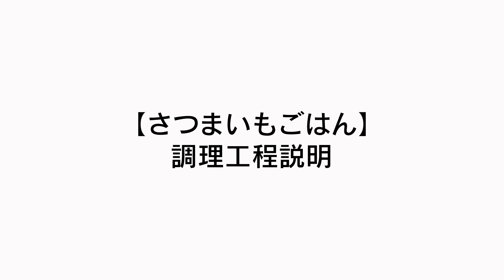②【さつまいもごはん：調理工程の説明】もっちもち さつまいもごはん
もっちもち さつまいもごはんの調理工程説明動画です！

▼【無料公開中】レシピページはこちら(20204年4月末まで期間限定で食材キットも販売中)

【レッスンについて】
おばあちゃんの知恵と工夫が詰まった、シンプルで簡単な思い出ごはんレシピをご紹介します。このレッスンでは、「ごはんメモリープロジェクト」に投稿された数多くの思い出ごはんの中から、稲田俊輔シェフが選んだ「もっちもち さつまいもごはん」と、シェフ自身の思い出ごはんである「お煮しめ」の作り方を学ぶことができます。

これらの料理に共通しているのは、とにかくシンプルで簡単であること。しかし、その中にも、おいしさへの工夫や、生活の中で生まれたおばあちゃんの知恵が隠されています。例えば、「もっちもち さつまいもごはん」では、お餅を入れることでおこわのような食感を生み出し、子供から大人までみんなが喜ぶ一品に仕上げています。

稲田俊輔シェフは、著書「ミニマル料理 最小限の材料で最大のおいしさを手に入れる現代のレシピ85」(柴田書店)で、シンプルで洗練された現代の生活に馴染みやすい料理を数多く紹介しています。雑誌dancyu2024年4月号「ミニマルレシピ」でも稲田シェフの料理が表紙に載るなど、ミニマル料理の先駆者として活躍する稲田シェフ。そんなシェフの視点から、おばあちゃんの思い出ごはんの魅力を再発見できるレッスンとなっております。

ぜひ、このレッスンを通じて、おばあちゃんの知恵と工夫が詰まった、シンプルで簡単な思い出ごはんを体験してください。
家族や友人と一緒に作れば、思い出に残る温かな時間を過ごせるはずです。

▼ごはんメモリープロジェクト公式ページ

▼ごはんメモリープロジェクトシェフレピ特設ページ